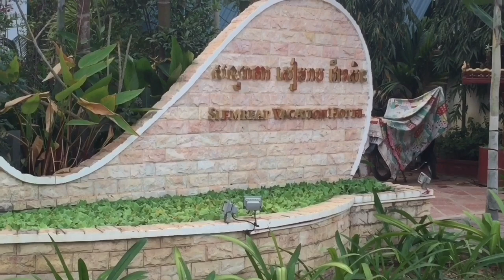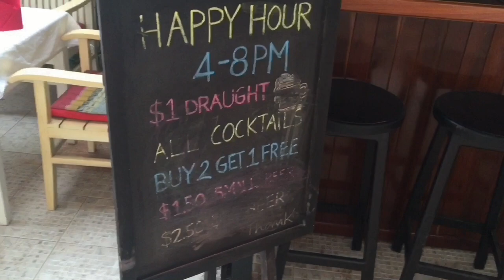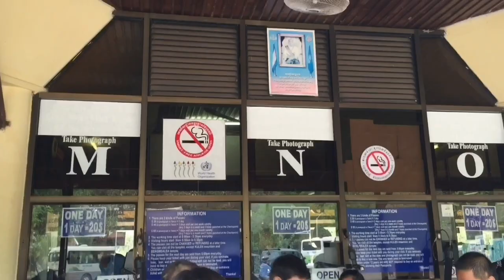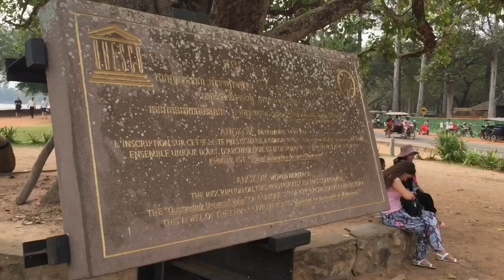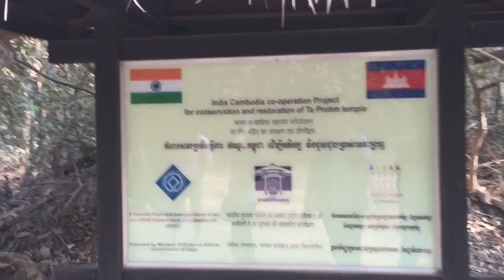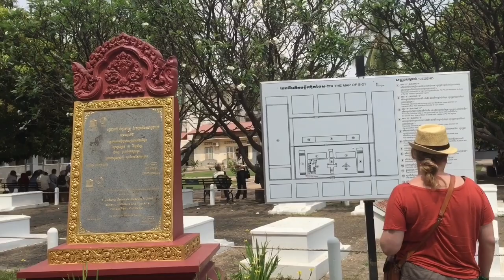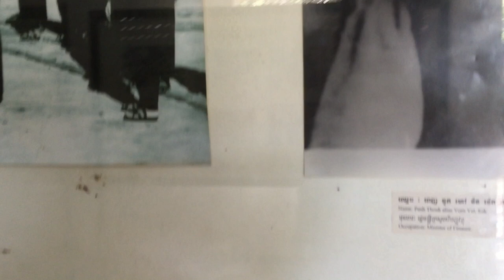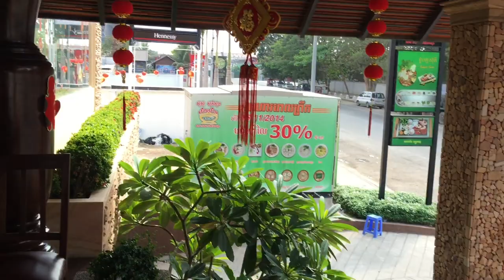Du lịch Campuchia 2015 cùng gia đình